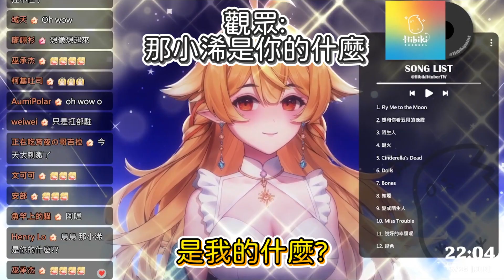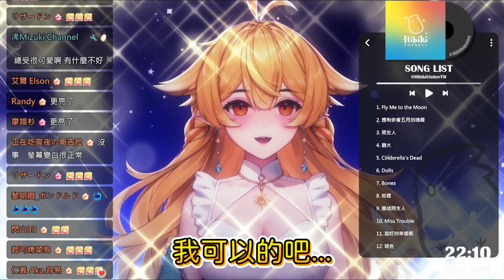【師生CP精華】師生CP瘋狂發糖!!今天師生股大漲!!(造謠剪輯)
造謠真的好快樂(ﾟ∀。)